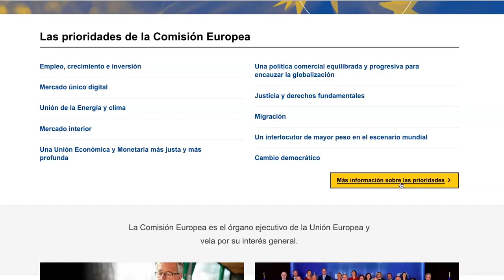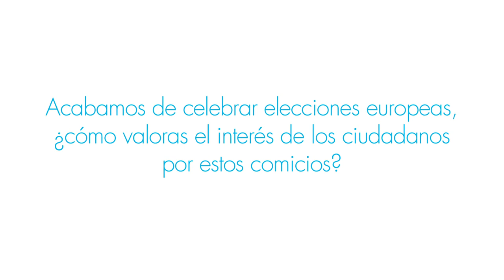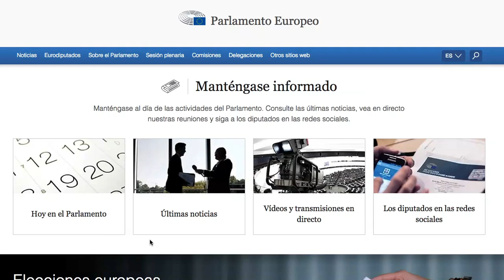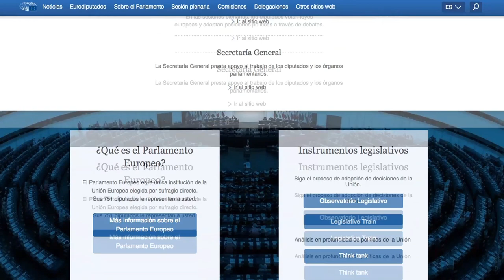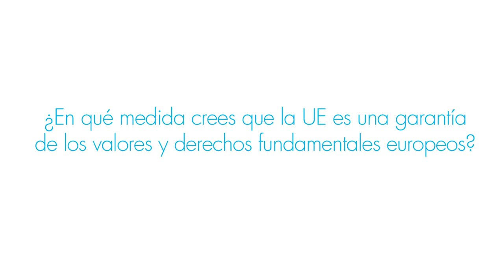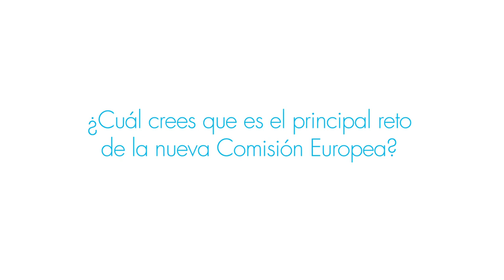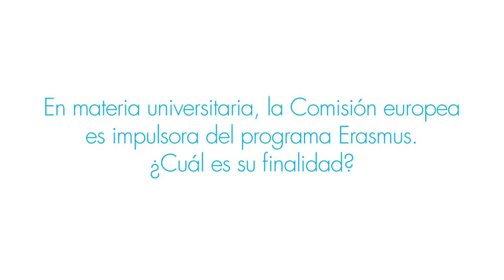José Díez Verdejo, alumni CEU, Policy Officer de la Comisión Europea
Se formó en Ciencias Políticas en la Universidad CEU Cardenal Herrera. Y hoy es Policy Officer de la Comisión Europea, en la Dirección General de Educación, Juventud, Deporte y Cultura. José Díez Verdejo analiza desde su perspectiva en la Comisión Europea los últimos 5 años de mandato de Jean Claude Juncker. Y también los retos de la nueva Comisión, como el empleo juvenil, el refuerzo del programa Erasmus, la mayor participación ciudadana en los temas europeos y el papel de la UE como garante de los derechos fundamentales en los Estados miembros. Vuelve desde Bruselas a las que fueron sus aulas en el CEU de Valencia, invitado por la Cátedra Jean Monnet de la CEU UCH sobre “La Europa de los valores y de los derechos humanos”.